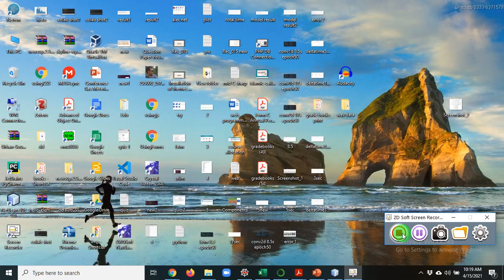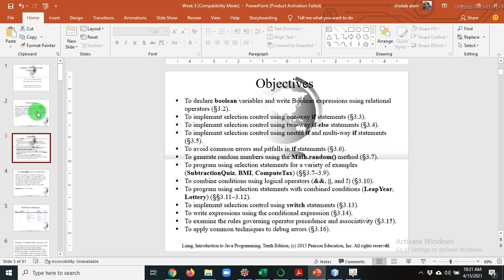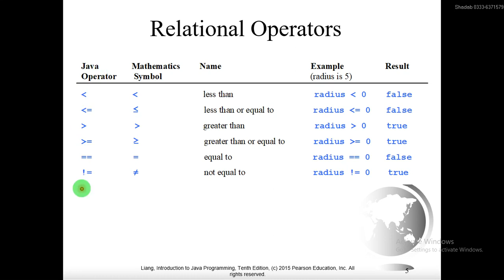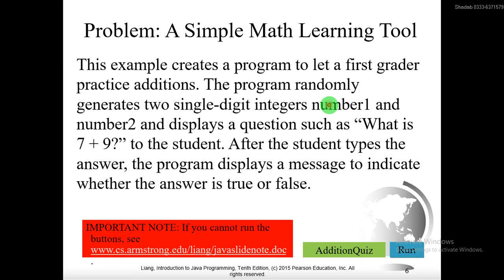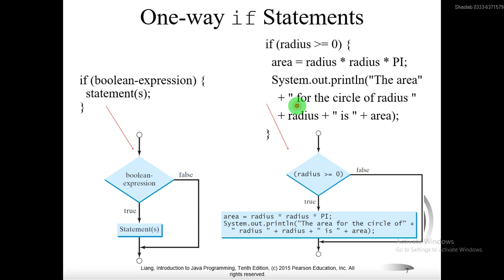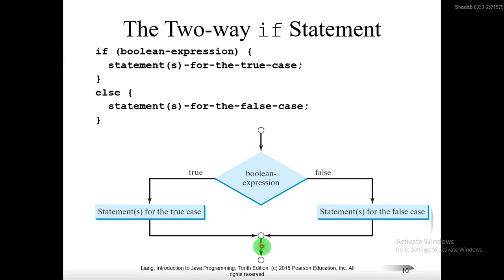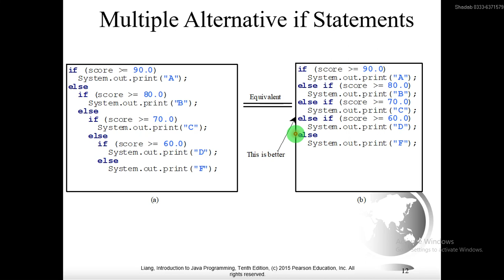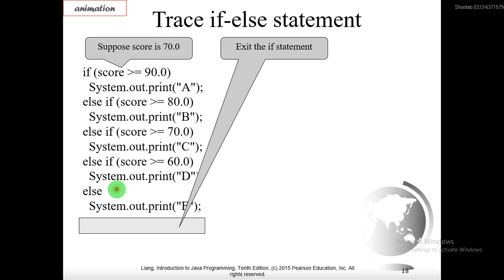Conditional structure in Java Part-I, if, if else, if else if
OOP Basics in Java if, if else, if else if.